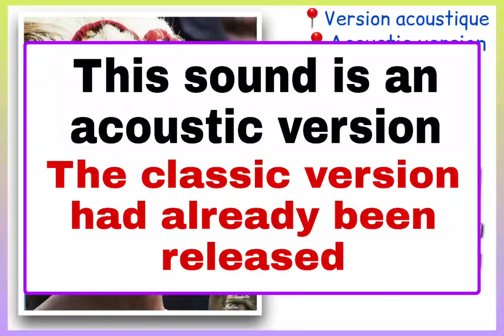OULEON JEANNE (Saeblé) acte2